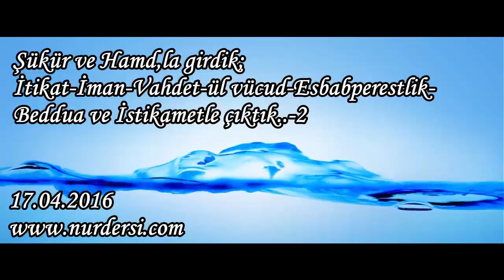Şükür ve Hamd,la girdik; İtikat-İman-Vahdet-ül vücud-Esbabperestlik-Beddua ve İstikametle çıktık..-2